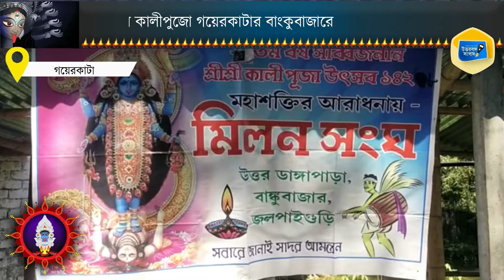সম্প্রীতির কালীপুজো গয়েরকাটার বাংকুবাজারে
গয়েরকাটার বাংকুবাজার মিলন সংঘের শ্যামা পুজোয় সম্প্রীতির ছোঁয়া। পুজোয় চাঁদা তোলা থেকে মণ্ডপ সজ্জা সমস্ত কাজে সাহায্যের  হাত বাড়িয়ে দেন এলাকার মুসলিম যুবকরা।